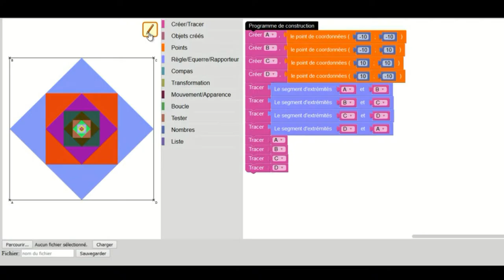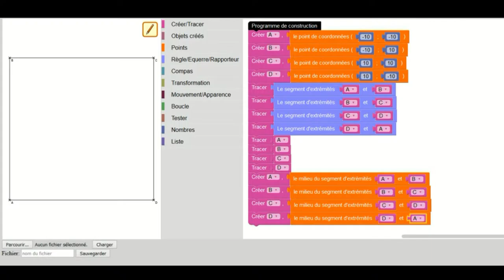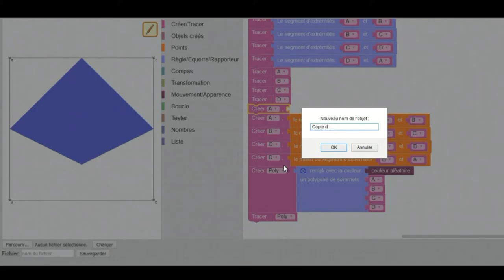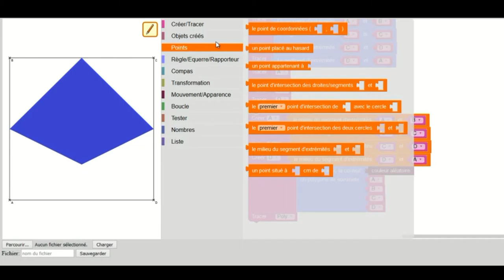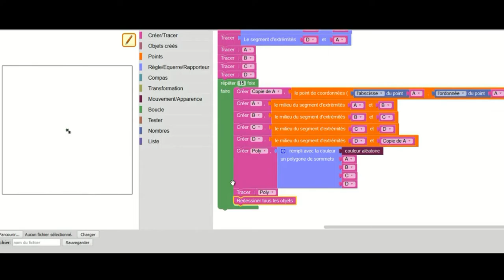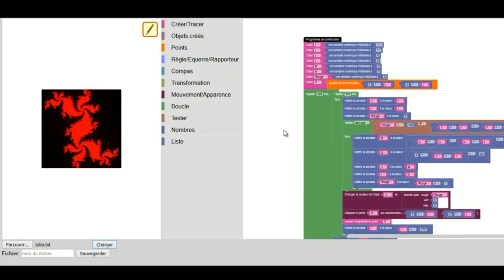Construction procédurale avec GéoBlockly